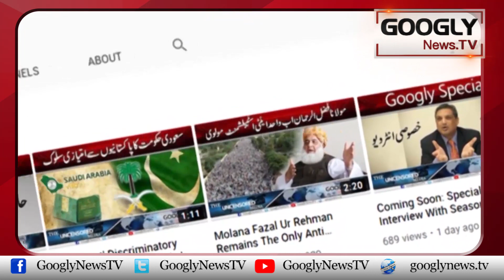PTI Per Pabandi, Imran Khan Election sai Pehlay Na-ahal Hun Gai : Saleem Bukhari | Googly News TV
PTI Per Pabandi, Imran Khan Election sai Pehlay Na-ahal Hun Gai : Saleem Bukhari